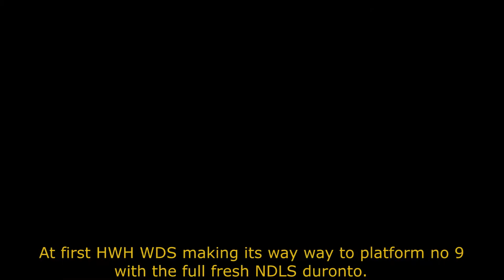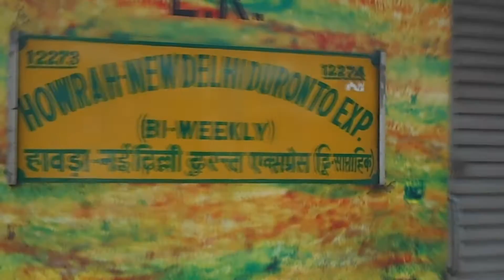WAP-4 of Howrah Shed incharge with 12273 Howrah New Delhi Duronto Express Ready for Departure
Howrah based 22413 WAP-4 incharged with 12273 Howrah New Delhi Duronto Express Departs from platfrom no 9. The departure was awesome.!! but my capture was not so awesome..  by the way i like the departure. hope u all will like it.